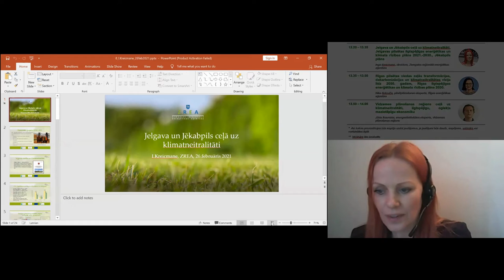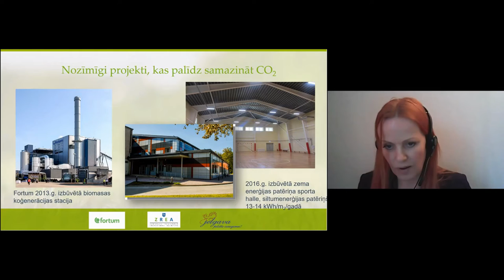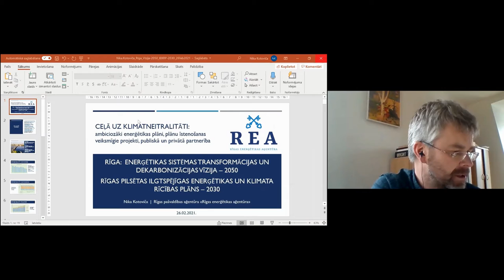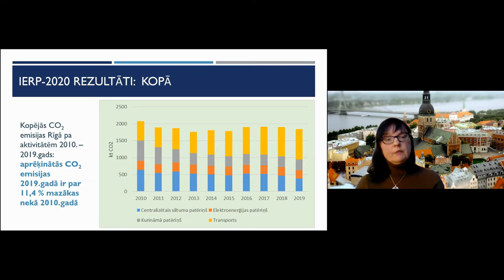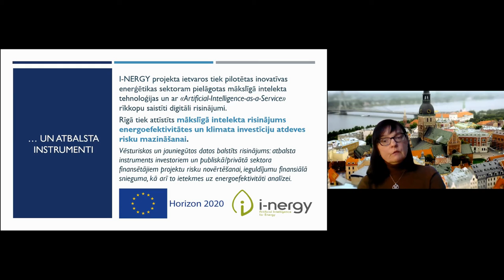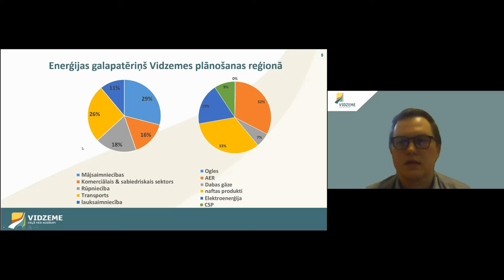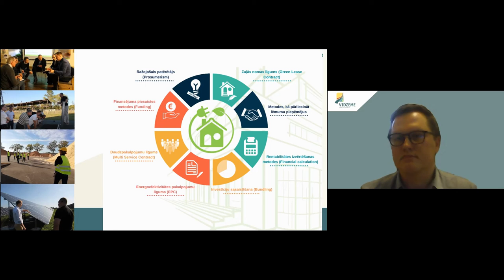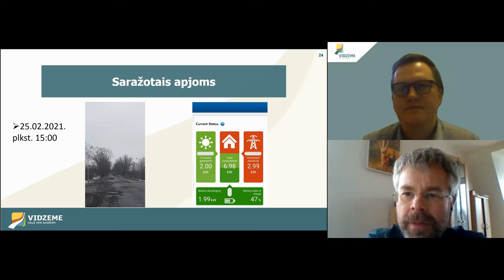III. Ceļā uz klimatneitralitati- Reģionālā daļa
Šajā vebināra daļā par savu pieredzi klimatneitrālas politikas plānošanā un realizēšanā stāsta pārstāvji no Zemgales reģiona, Rīgas un Vidzemes reģiona.